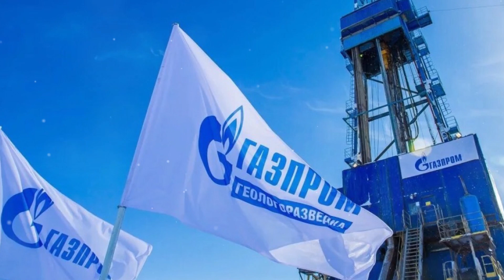ИСТЕРИКА Путина - что Украина ТВОРИТ?! Это всё Америка, Зеленский ПРОДАЛСЯ!